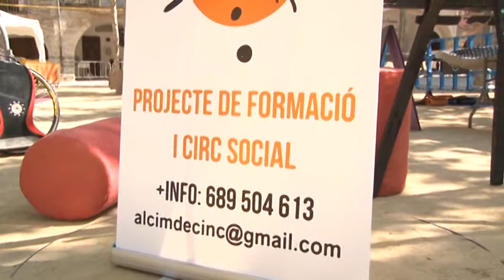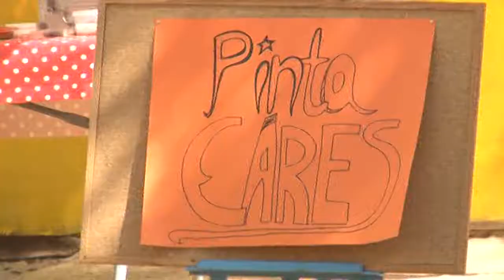Taller de Circ